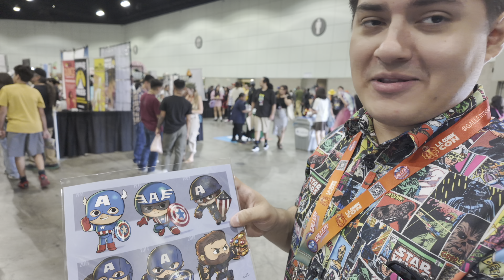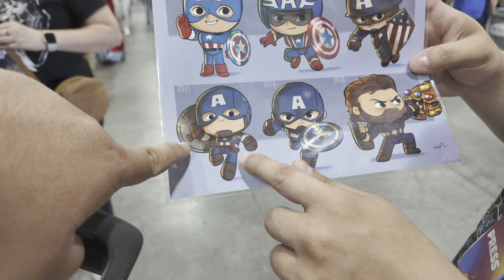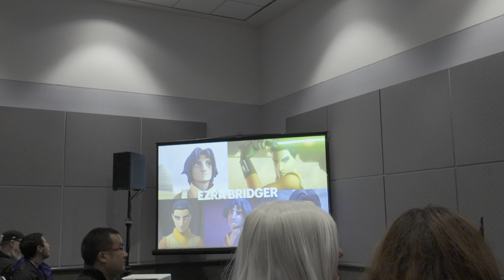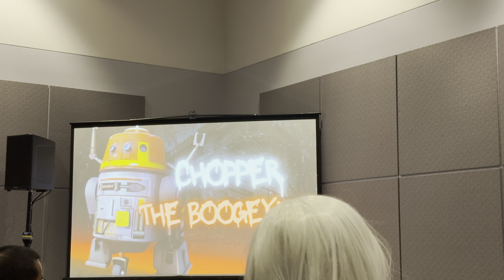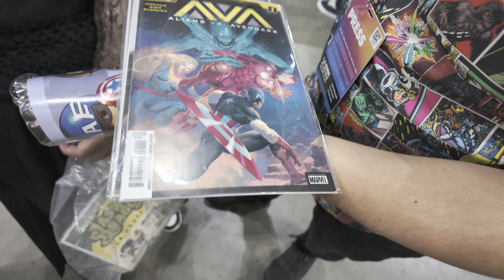LACC 2024 SATURDAY SPECIAL | TASG Vlogs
The 2AM Gang Takes LA Comic Con 2024. Even for a single day, Saturday was quite eventful